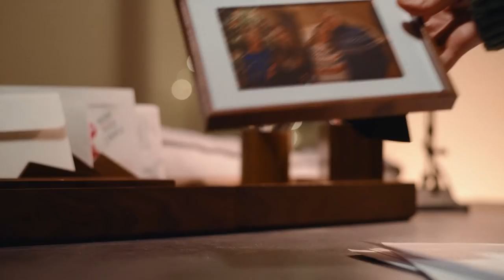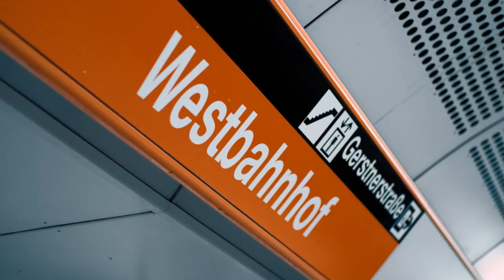U-Bahn-Stars - Riding Home For Christmas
Unsere U-Bahn-Stars sind schon in Weihnachtsstimmung und singen ein Weihnachtslied für euch :) Wir wünschen euch einen schönen Advent!

U-Bahn-Stars:
Dave McKendry
Chris Uboh
Barbara Duy
Doug Andrews
Even If

Credits:
Produktion: Kaiserschnitt Film
Agentur: Traktor
Regie: Paul Micheler
DoP: Paul Freiberger

Music Supervisor: Ines Schiemann
Sounddesign: Klaus Mistlberger
Tonstudio: Blautöne